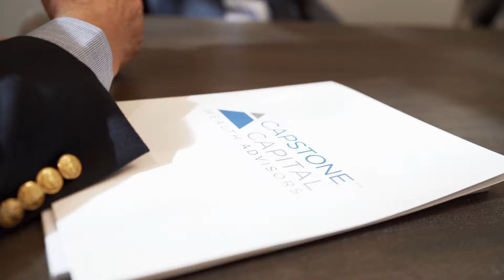Retirement Planning | Capstone Capital Wealth Advisors in Henderson, NV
When you are finally ready to exit the workforce, it can be an exciting time, but it can also be a little scary. You might be asking yourself some or all of the following questions:

Will I have enough income to live the lifestyle I want for the rest of my life?
Should I adjust my portfolio to be more conservative when I retire?
How can my investments generate income for me?
How will I spend my time?
Should I consider part-time work or volunteer work?
When should I start collecting Social Security or pension benefits?
How much will I be able to leave for my spouse, children, or other heirs after I am gone?

These can be difficult questions to answer on your own. Since we have helped many retirees resolve these issues for decades, we have seen what works and what doesn’t work in a wide variety of situations. We will help you understand and evaluate your options so you can press forward with confidence, knowing that a secure retirement is within your reach.

If you have already retired, we can analyze your current situation to determine whether any changes need to be made to enhance your income or reduce your risk. Together we will work to ensure your retirement dreams don’t dissolve into a nightmare.